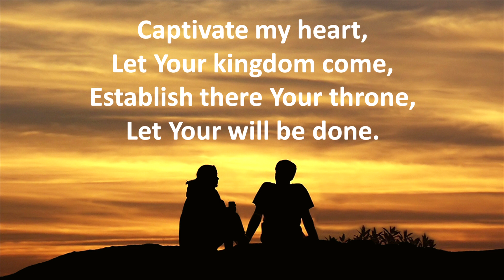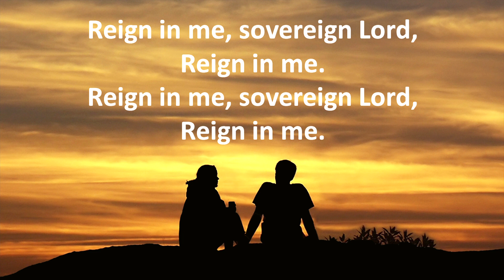Reign In Me Sovereign Lord